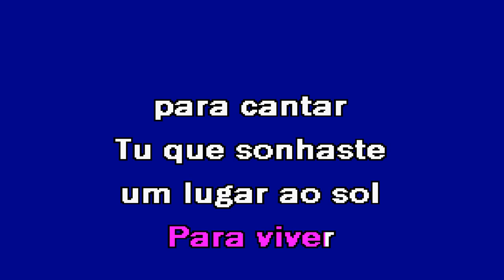VEM VIVER A VIDA Sylvia Karaoke